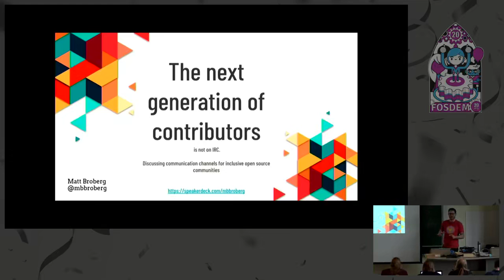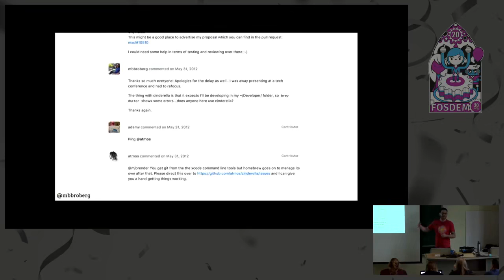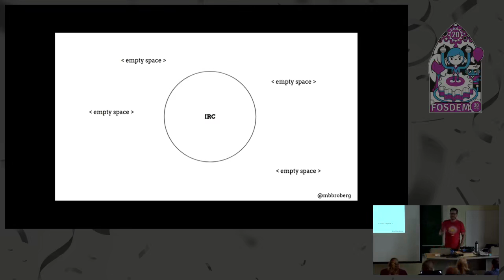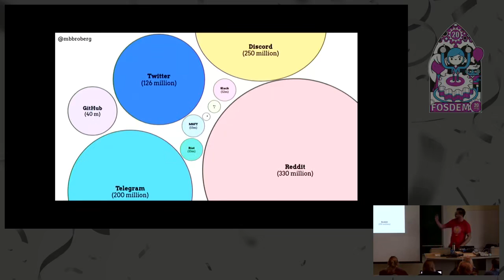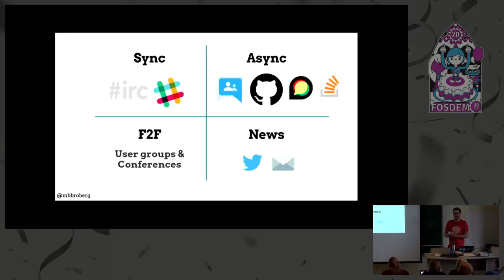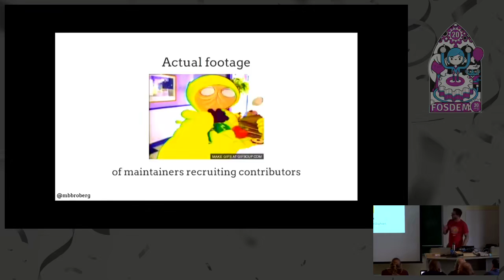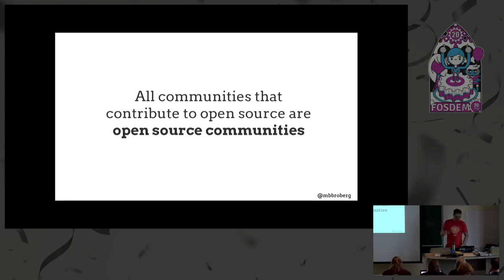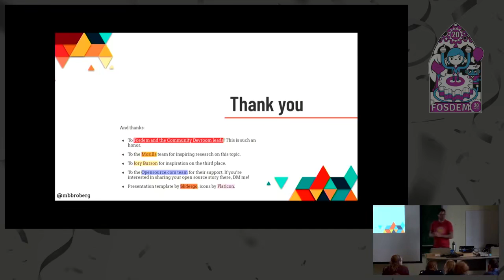The next generation of contributors is not on IRC Discussing communication channels for inclusive o…